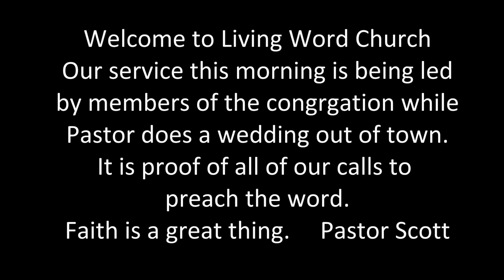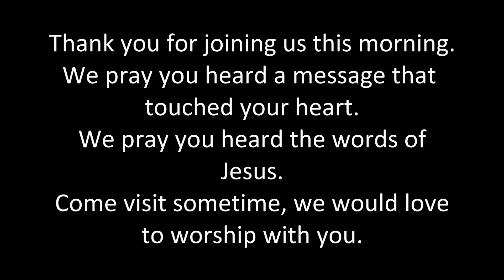Sept 22nd 2024 Finish as a Winner by L Bashford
Message by a true believer. It doesn't take a Sem. degree to know the Bible.